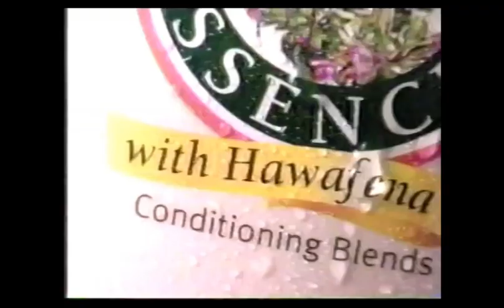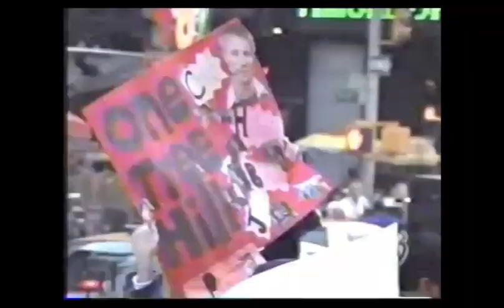The WB Bumpers, Split Screen Credits, & Promos (November 2003)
Credit to Hogstuff.
For GH32143, Marcus Montgomery's Logo Archive, Jude A, and Valve.